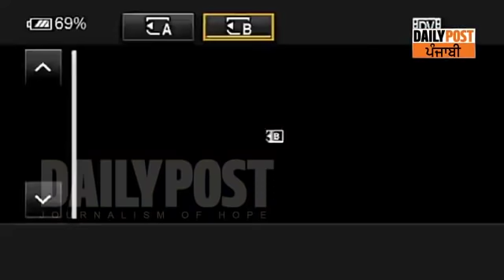ਸੰਨੀ ਦਿਓਲ ਖੁਦ ਕਰ ਰਹੇ ਹਨ ਚੋਣ ਬੂਥਾਂ ਦੀ ਰਾਖੀ